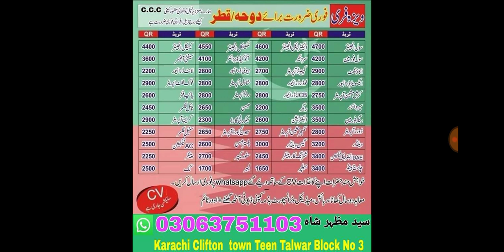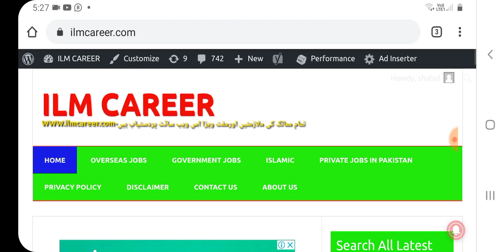Good announcement for overseas Pakistani |Jobs in Saudi Arabia and Qatar 2020